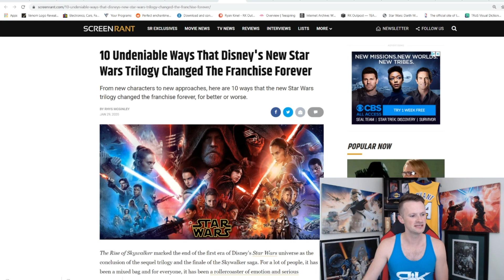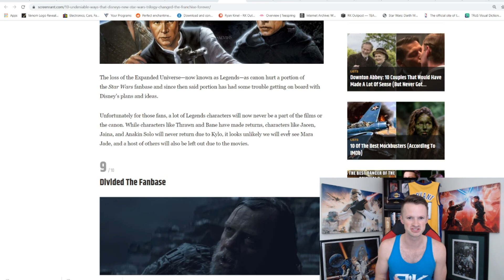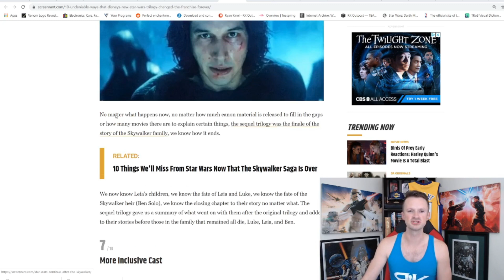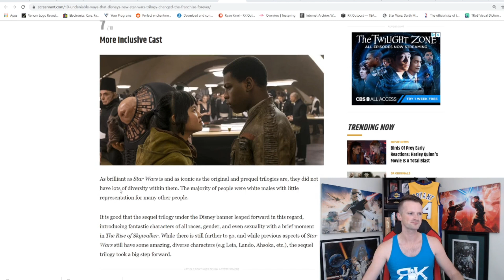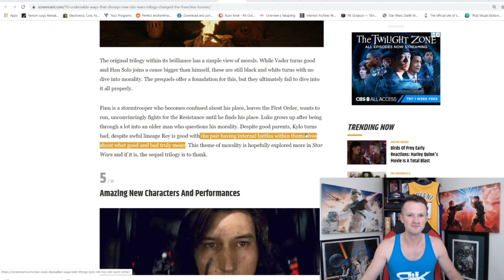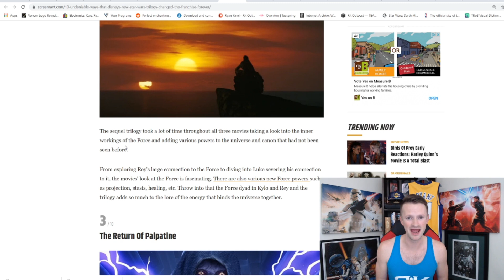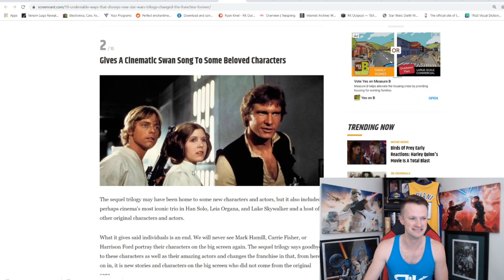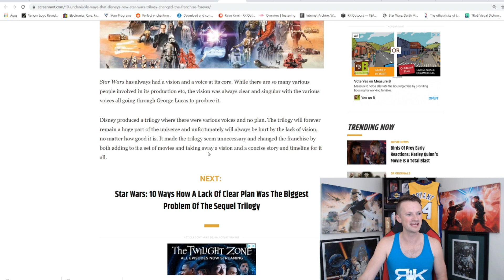Ways The Disney Sequel Trilogy Changed Star Wars FOREVER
Whether you hate it or not, there is no doubt that the Disney Sequel Trilogy has forever changed Star Wars (at least Disney Star Wars canon), whether you think it's fandom, some characters that you'll never see again, or the destruction of characters and stories that you loved.

A HUGE thank you to the following Patrons!:
Master Level:
R R -